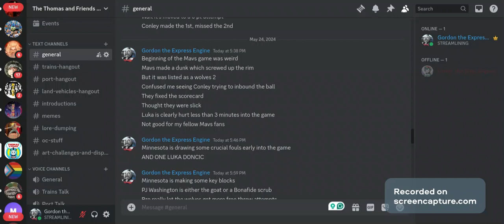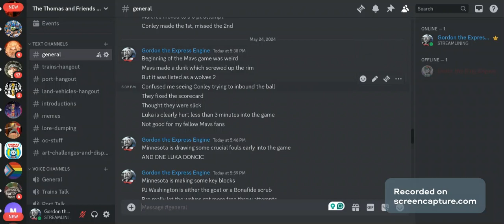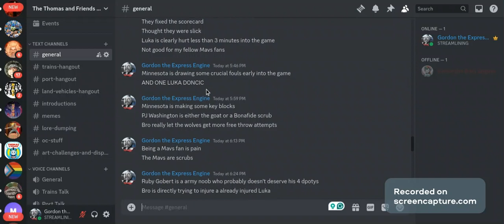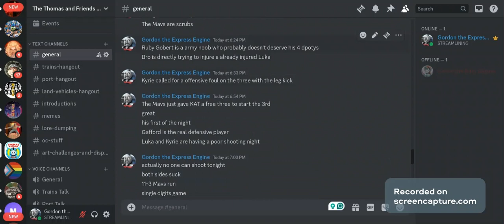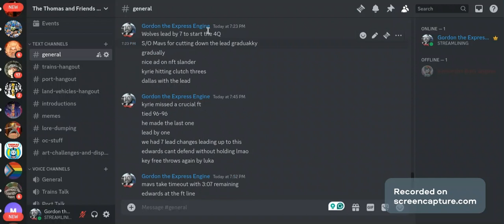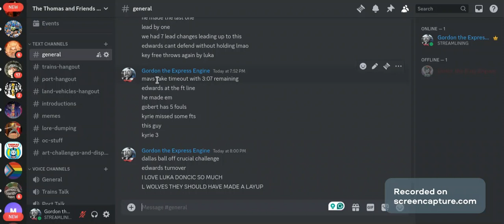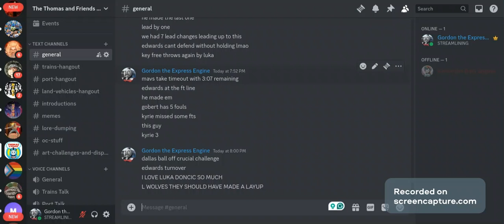NBA In Review: Celtics and Mavs have 2-0 Leads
LUKA DONCIC IS THAT GUY PAL